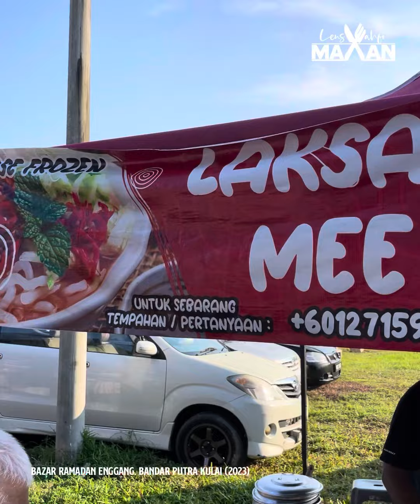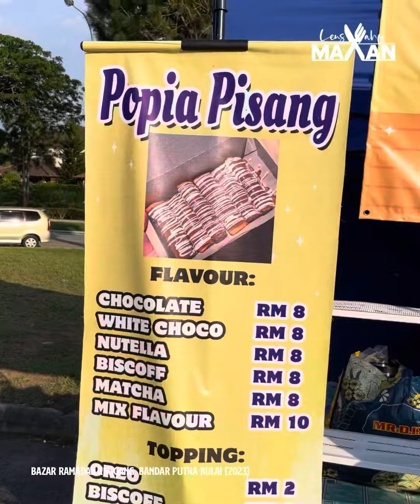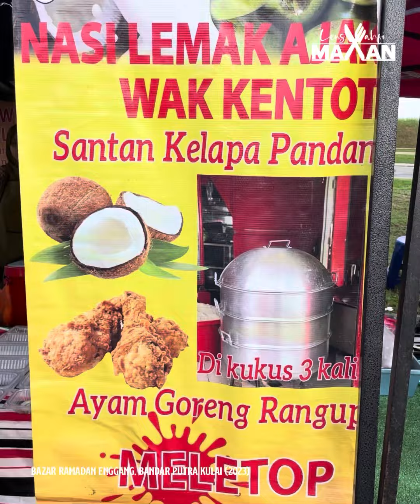Bazar Ramadan Enggang, Bandar Putra Kulai